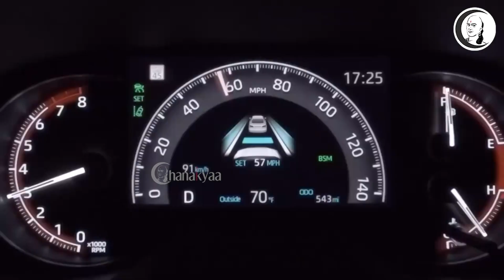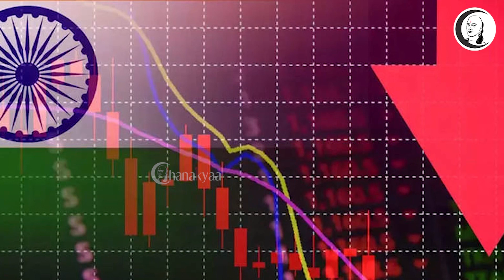சந்தை செய்திகள் | 04.01.2022 | Tuesday | Business and Technology | Business News Today | BJP | Modi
சந்தை செய்திகள் | 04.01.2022 | Tuesday | Business and Technology

சாணக்யா!